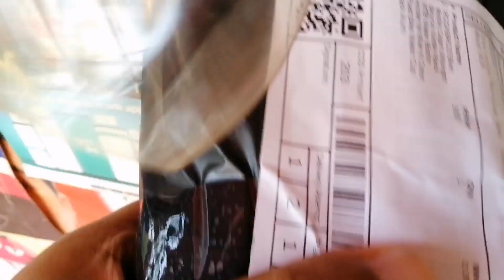BIKE CHECKUP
Mokka